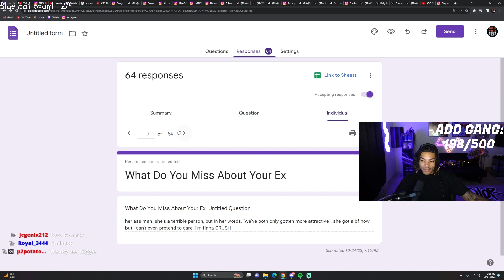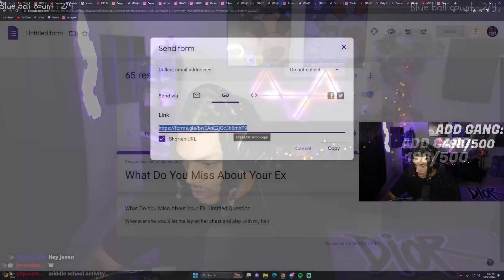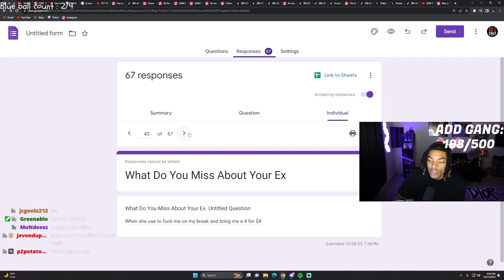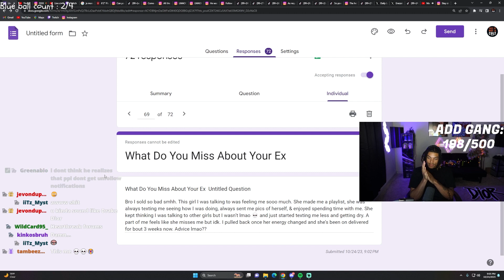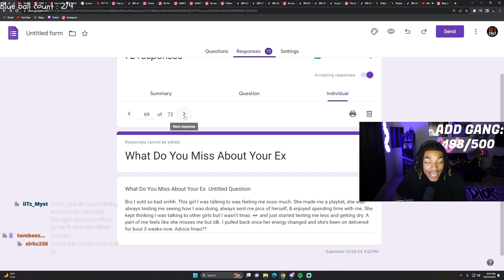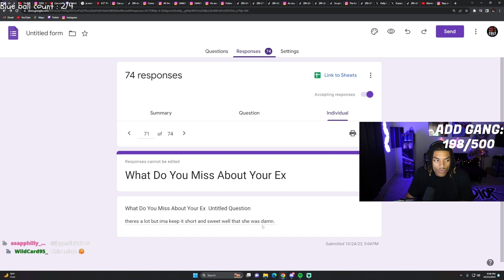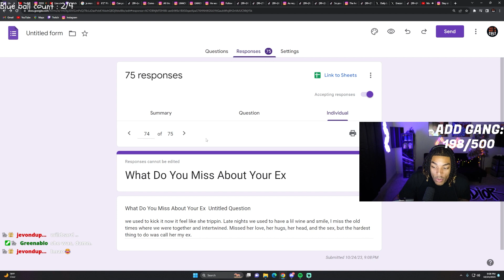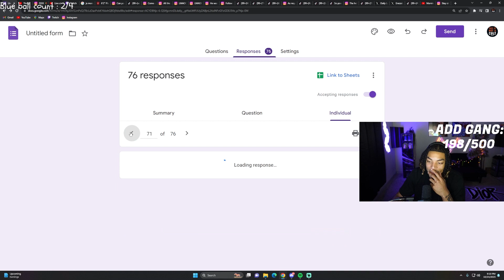My Viewers Tell Me What They Miss About Their Ex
ADD LEH DO IT!!!